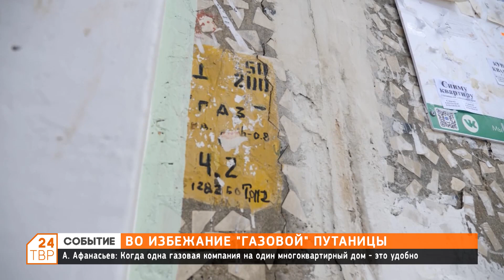Во избежание «газовой» путаницы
А. Афанасьев: Когда одна газовая компания на один многоквартирный дом - это удобно.